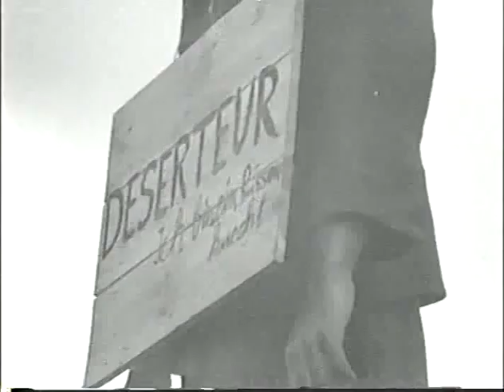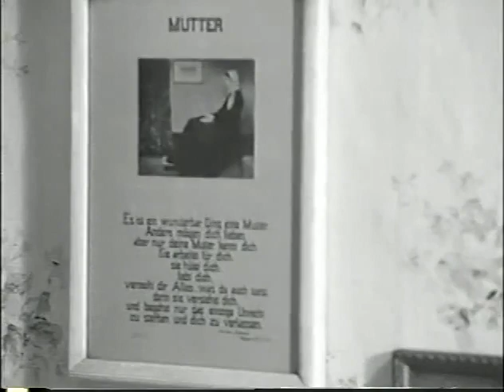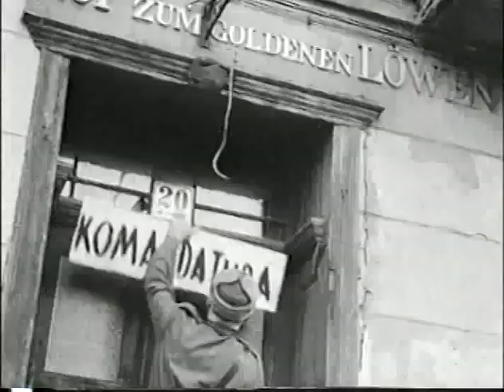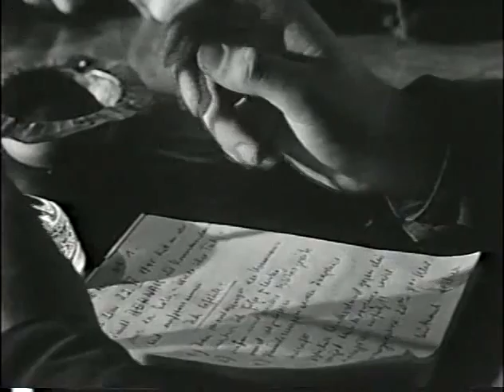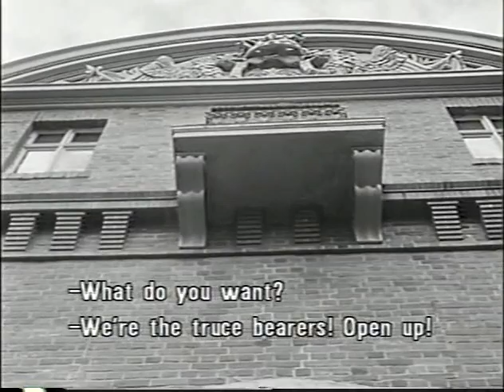Ich war neunzehn (1968) - English subtitles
Directed by Konrad Wolf
Produced by Herbert Ehler
Written by Wolfgang Kohlhaase, Konrad Wolf
Starring Jaecki Schwarz, Vasily Livanov, Alexey Eybozhenko, Dieter Mann

Gregor is a young soldier entering Germany with the victorious Soviet troops at the end of WWII. But he is also the child of left-wing Germans who fled from Hitler and spent the war in the Soviet Union. As a result, his return to Germany is ambivalent; he finds he is a stranger in his own land.